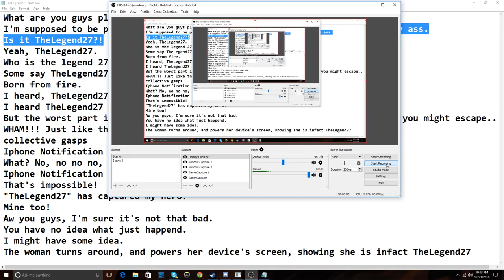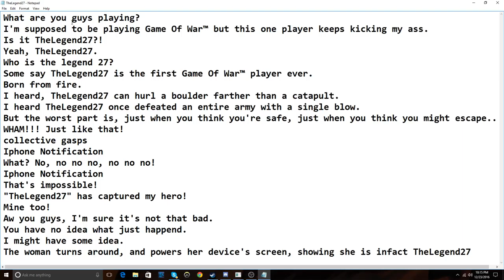TheLegend27 Script But in Autism